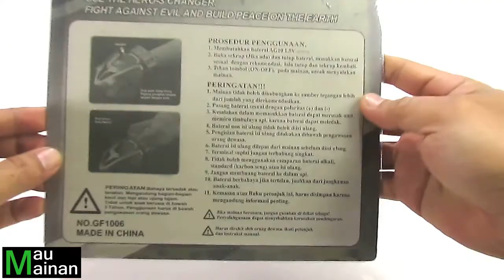Mainan Bima X Changer| Action Figure Bima X | Satria Garuda Bima-X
Mainan Satria Garuda Bima-X ini terdiri dari Bima X Changer dan Action Figure Bima X. Mainan Bima X Changer ini juga disebut jam tangan bima x dan bisa mengeluarkan bunyi ketika tombol ditekan. Baterai pada bima x charger ini menggunakan baterai kancing dan sudah termasuk dalam paket. Bima x charger ini juga terdapat 4 model batu kekuatan. Selain ini dalam mainan ini terdapat action figure bima x yang memiliki lampu ketika tombol ditekan. Baterai pada action figure/ robot bima x ini juga sudah termasuk dalam paket. Semoga video ini bermanfaat.

Terima Kasih.